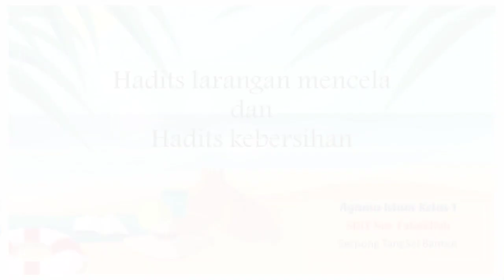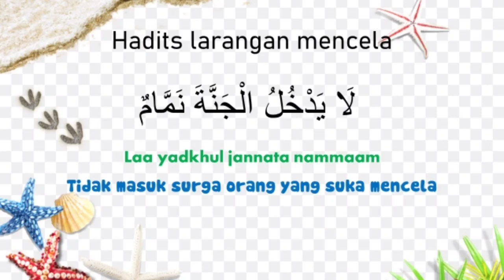Hadits larangan mencela dan hadits kebersihan